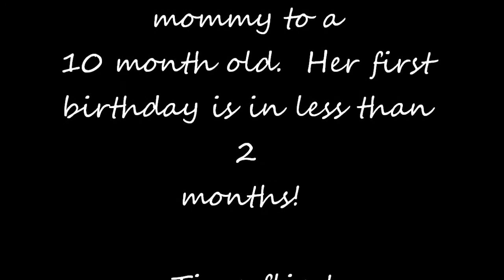When I'm not home and when I am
Three different clips of Freya since you guys haven't seen much of her lately because I've been so busy with work and taking of her.